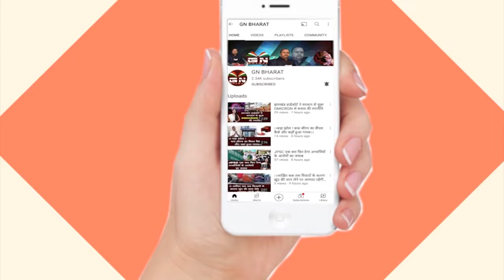थर्ड फ्रंट में Babulal Marandi को भी किया जाना चाहिए शामिल : इरफान अंसारी || Irfan Ansari || Ranchi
थर्ड फ्रंट में Babulal Marandi को भी किया जाना चाहिए शामिल : इरफान अंसारी